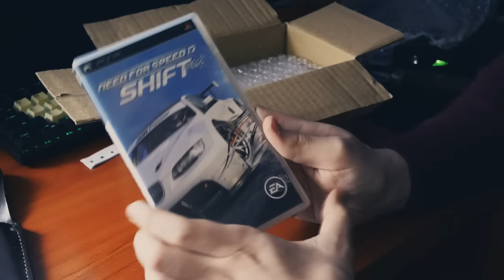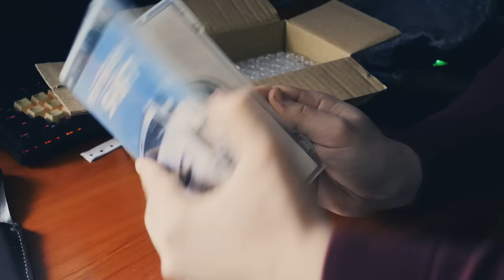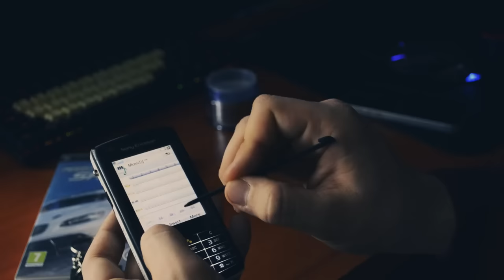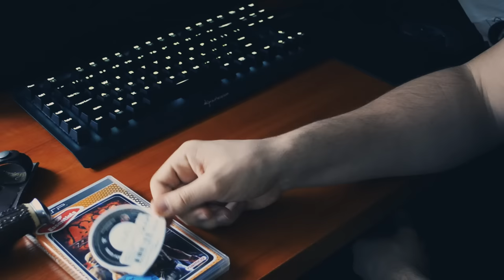Paczki od widzów #2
Dziś odpakuję 2 paczki od widzów a w nich same świetne rzeczy!

Wielkie podziękowania dla:
- Arona Jurkiewicza
- Alberta
Dzięki chłopaki raz jeszcze bo bez was ten film nie mógłby powstać!

♫ Barnim - Andromeda